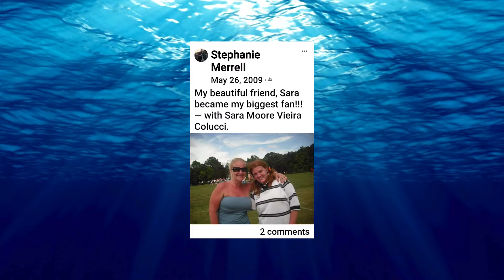TSP #43 - What Happened to Sara Lynn Colucci? Part One: The Story the Jury SHOULD Have Been Told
True Sunlight Podcast co-hosts Mandy Matney and Liz Farrell begin their dive down the complex rabbit hole that is the Sara Lynn Moore-Colucci case. Michael Colucci contends that Sara Lynn took her own life or … barring that … she tripped and fell into the loops of an industrial garden hose and accidentally hung herself. Mandy and Liz are breaking it all down ahead of the second trial in May. We'll also hear from speakers at the Victims Matter Rally: David Pascoe, Carl Smalls Sr. and Sarah Ford plus a special message from Sandy Smith on her experiences in Columbia.

Born from Mandy Matney's chart-topping Murdaugh Murders Podcast, Luna Shark Media creates digital content to give voice to the voiceless, get the story straight, and expose the truth wherever it leads.

Consider joining our Luna Shark Premium Membership community to help us SHINE THE SUNLIGHT!

SUNscribe to our free email list to get alerts on bonus episodes, calls to action, new shows and updates.